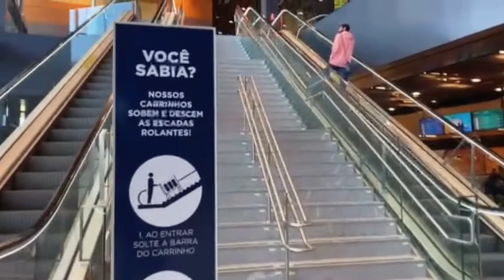Juntos na Estrada - Parte 1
Vem com a gente para o oeste do Paraná, acompanhar de perto o trabalho de um produtor de estrada.  No caso, eu! Na primeira parte é só a viagem para encontrar o grupo e trocar com a Luiza, que estava antes. Bora?